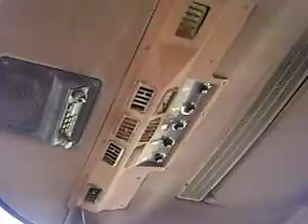MOV00613 Tractor John Deere 4850 $21,000 Dlls. (man21100)